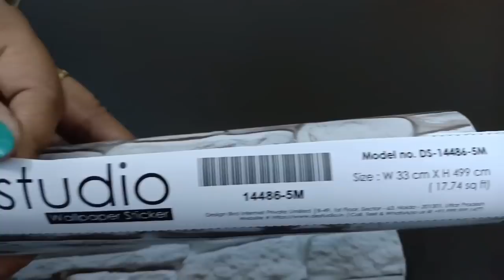Best Kitchen wall decorations ideas in low budget / How to fix wallpaper - monikazz diy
Today I am sharing low budget wall makeover for kitchen walls, Kitchen Wall Decoration Ideas. How I fix wall paper on kitchen wall for complete makeover.

Watch this video of Best Kitchen wall decorations ideas in low budget / How to fix wallpaper-monikazz diy

If you liked this videos of how to fix wallpaper then please Like it, Share It.

My Popular Uploads of Monikazz DIY:-